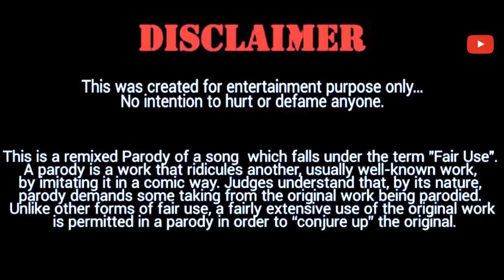Nurul Islam nahid bambo for student